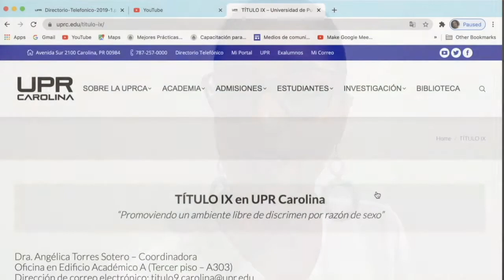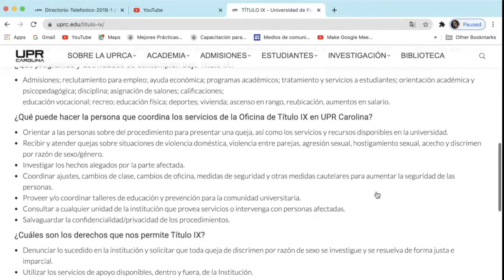Titulo IX UPR Carolina